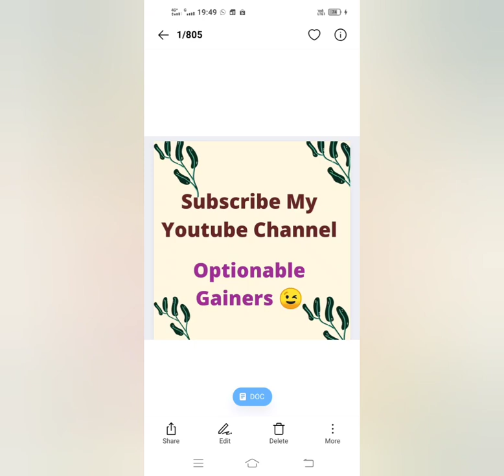Optionable Gainers 😉 Optionable Like comment and subscribe my youtube channel.💲🤑☺️💲🥳💥😊😎📈📉📈📉📈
Made by

Shaikh Sallauddin
Optionable Gainers